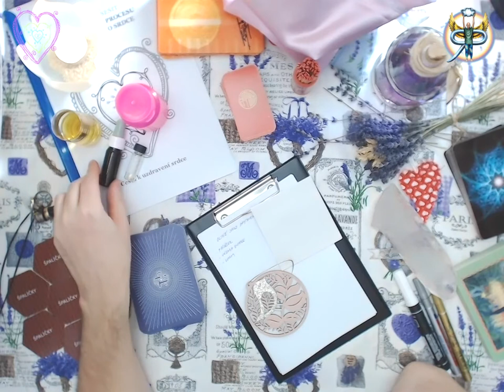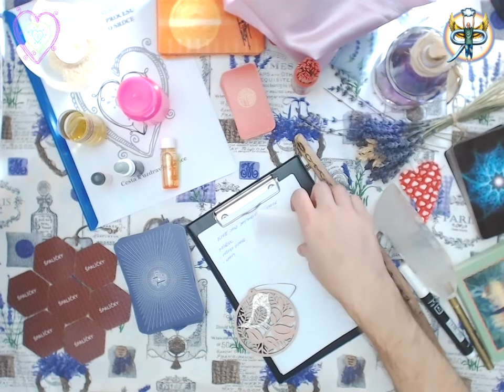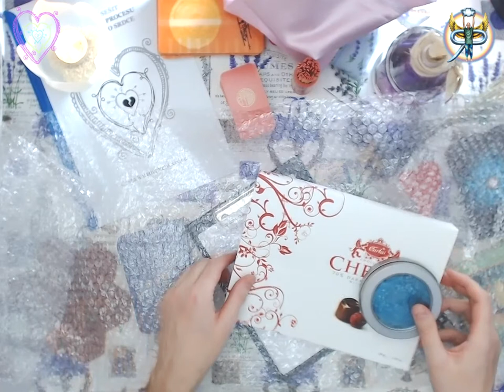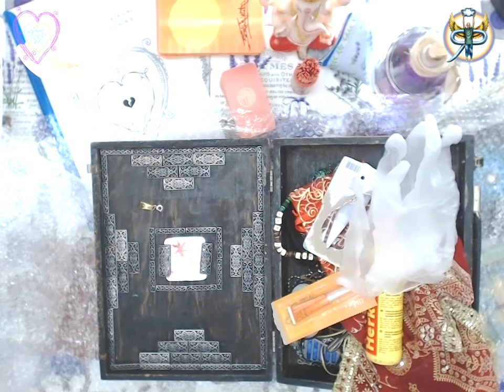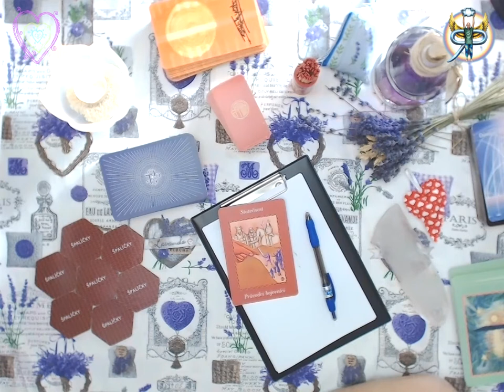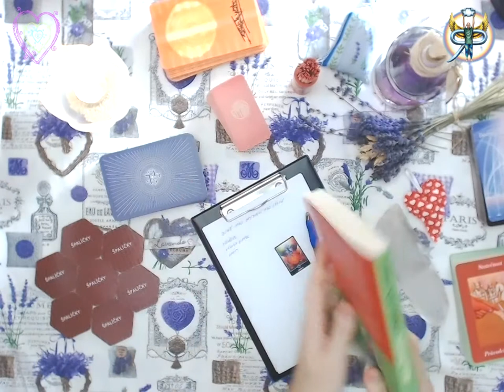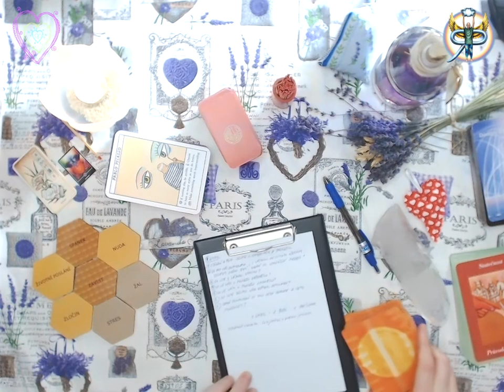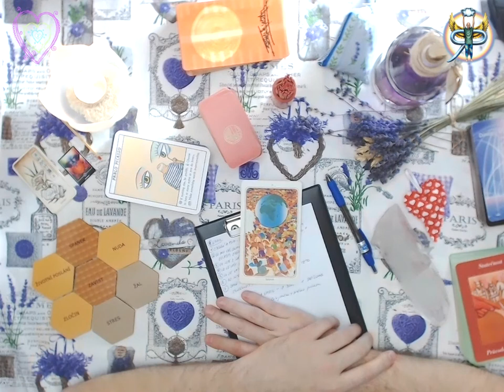NÁVRAT TVÉHO SRDCE - Oltář jako zastavení pro srdce